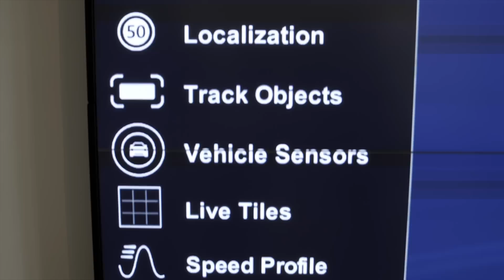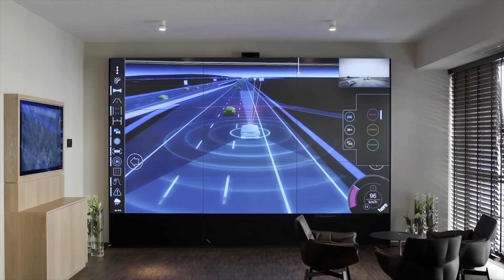HD Live Map for autonomous cars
Earlier this year, we introduced HD Live Map to help car manufacturers make autonomous vehicles a reality. Because the HD Live Map is not a map for humans, but for machines, we created a video demonstration of the product that explains how it works, and what it means for the automotive industry.